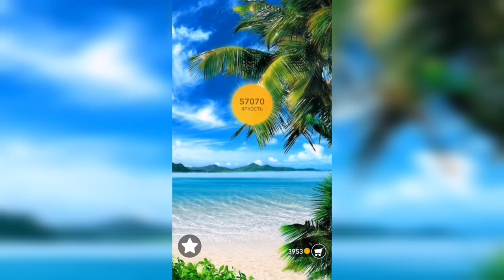Word / Слово Крест: Поиск русского кроссворда / Уровень 1417